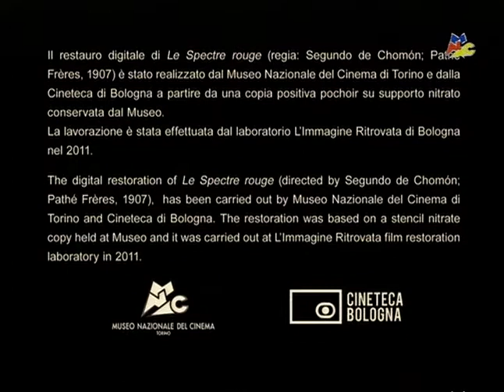LE SPECTRE ROUGE/ The Red Specter - 1907 Segundo de Chomon (HD restored)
The video is a copy from the film print held by the Museo Nazionale del Cinema produced by Pathé Lumiere in 35mm.

In an enchanted cave a red spectre enjoys himself with diabolic amusements, thanks to a bewitched vase that gives him special powers. Graceful girls turn themselves into flying flames, disappear when flying, appear in magic mirrors and even in milk bottles. Until a girl, similar to an elf, steals the vase and the powers to the spectre.

The frenetic rhythm of the special effects, the elegant colorations, and the subtle sense of humor allows this film to be numbered among the first masterpieces of Segundo de Chomòn, wizard of the special effects.

La vidéo est une copie de la copie du film détenue par le Museo Nazionale del Cinema, produite par Pathé Lumière en 35 mm.

Dans une grotte enchantée, un spectre rouge s'adonne à des amusements diaboliques, grâce à un vase ensorcelé qui lui confère des pouvoirs spéciaux. Des jeunes filles gracieuses se transforment en flammes volantes, disparaissent en volant, apparaissent dans des miroirs magiques et même dans des bouteilles de lait. Jusqu'à ce qu'une fille, semblable à un elfe, vole le vase et les pouvoirs au spectre.

Le rythme frénétique des effets spéciaux, les colorations élégantes, et le sens subtil de l'humour permettent à ce film d'être compté parmi les premiers chefs-d'œuvre de Segundo de Chomòn, magicien des effets spéciaux.